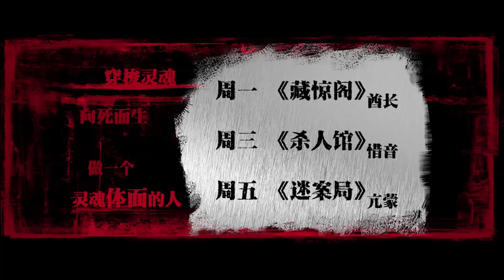恶作剧天才中二少年双一登场，口含钢钉，用实力笑掉大牙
《藏惊阁》第4期：双一的恣意诅咒 本频道制作的所有解说视频都是针对电影或电视剧的，绝对符合平台的使用政策。